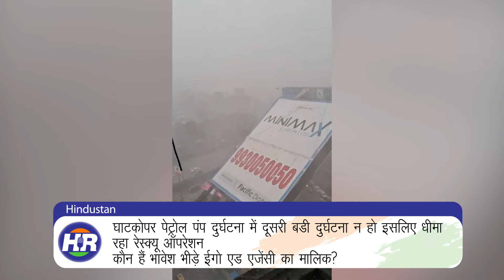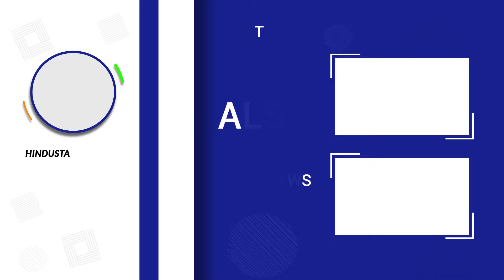घाटकोपर पेट्रोल पंप दुर्घटना में दूसरी बडी दुर्घटना न हो इसलिए धीमा रहा रेस्क्यू ऑपरेशन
कौन हैं भावेश भीड़े ईगो एड एजेंसी का मालिक?

बीएमसी ने शुरू की अवैध होर्डिंगों पर कार्रवाई